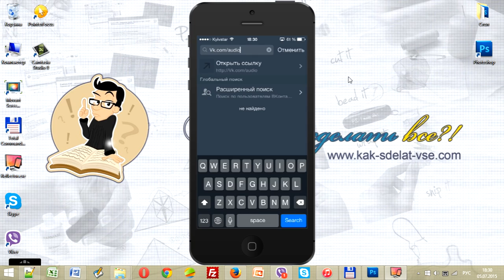Не воспроизводится музыка в контакте. Айфон(Iphone),Ipad. Приложение Vk App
Не воспроизводится музыка в контакте? Есть простой способ слушать музыку вконтакте.
‎Кошелек: USDT (TRC20)     TE3GGJvoYEp2Z8nr88V4diY83S44trGkDD
                   BTC (Bitcoin)       1L9xbV4du3it2xXcGMvQsbf1G7dJZS8F17
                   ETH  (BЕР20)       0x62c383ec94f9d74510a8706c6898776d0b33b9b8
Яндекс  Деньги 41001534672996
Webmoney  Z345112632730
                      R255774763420